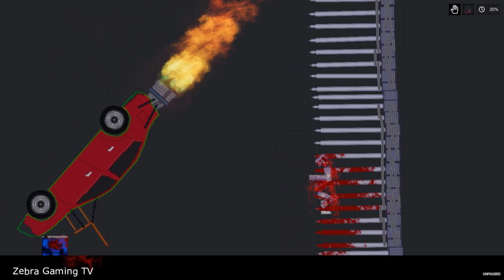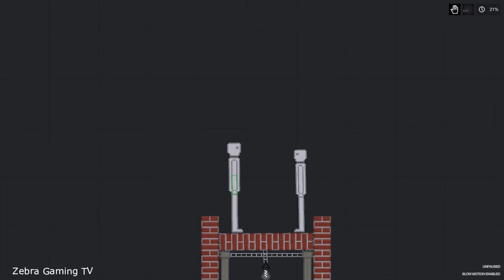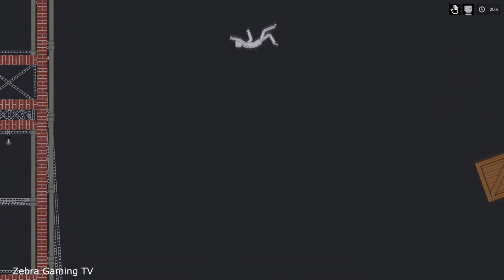Humans Are Pushing Each Other Into Deadly Spike Pits In People Playground